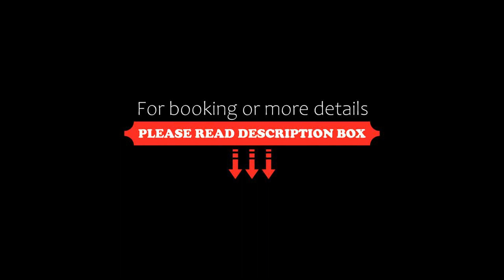Adina Apartment Hotel Leipzig, Leipzig, Germany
About Property:
You're eligible for a Genius discount at Adina Apartment Hotel Leipzig! To save at this property, all you have to do is sign in.
This hotel is situated in the centre of Leipzig, within a 3-minute walk of Leipzig Main Station. Adina Apartment Hotel Leipzig offers free WiFi, a fitness room, sauna and indoor pool.
Housed in the historic Brühlpelz building, the Adina Leipzig provides elegant studios and apartments. All units have a seating area and a fully equipped kitchen, while ...
Property Type: Hotel
Address: Brühl 50, Mitte, 04109 Leipzig, Germany
Searching For
1. Adina Apartment Hotel Leipzig - Leipzig - Germany
2. Adina Apartment Hotel Leipzig - Leipzig - Germany Address
3. Adina Apartment Hotel Leipzig - Leipzig - Germany Rooms
4. Adina Apartment Hotel Leipzig - Leipzig - Germany Amenities
5. Adina Apartment Hotel Leipzig - Leipzig - Germany Offers and Deals
Audio Credit:
Track Title: Subway Dreams
Artist: Dan Henig